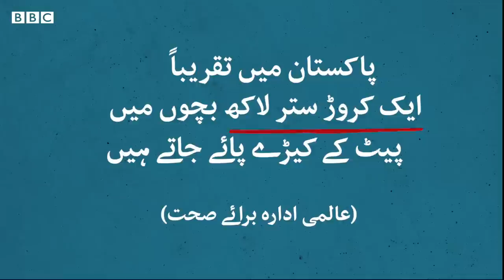Intestinal worms: How can you Protect your children from it? - BBCURDU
عالمی ادارہ صحت کے مطابق پاکستان میں تقریباً ایک کروڑ ستر لاکھ بچوں میں پیٹ کے کیڑے پائے جاتے ہیں جس کی وجہ سے اکثر بچوں کے پیٹ میں درد رہتا ہے اور ان کی نشوونما رک جاتی ہے۔ والدین اس سب سے کیسے اپنے بچوں کو محفوظ رکھ سکتے ہیں، دیکھیے ہماری اس ڈیجیٹل ویڈیو میں۔۔۔